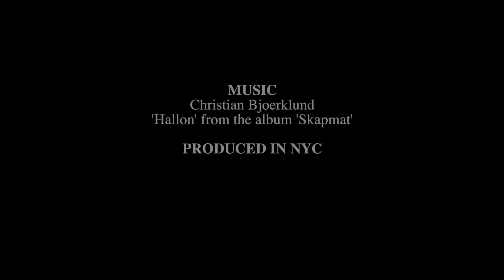Trend Talk, Fashion Tips 2014: The Lumbersexual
Fashion experts Gregory DelliCarpini Jr. & Ashley Joy Parker Have Their Eyes On A New Kind Of Man, The Lumbersexual